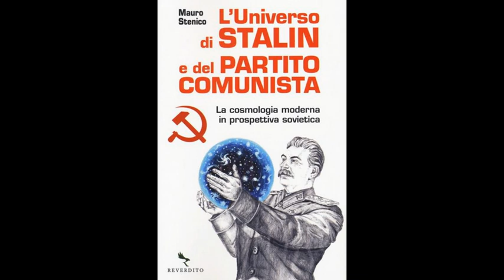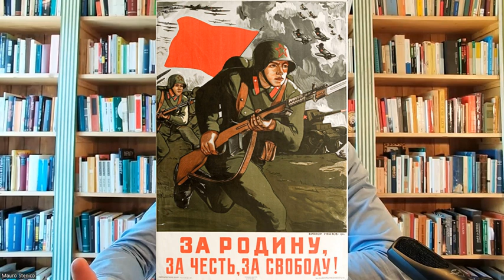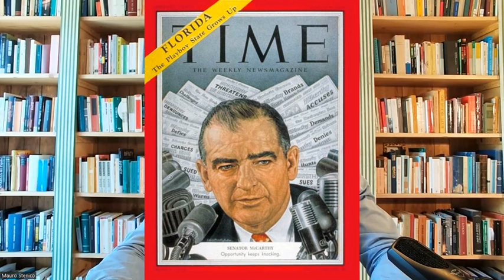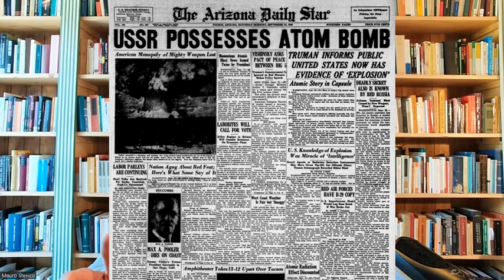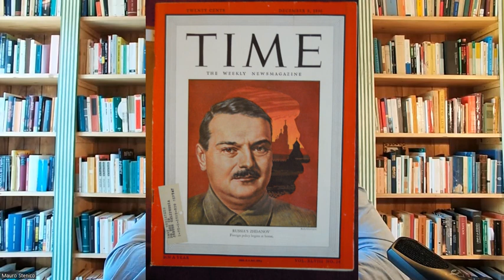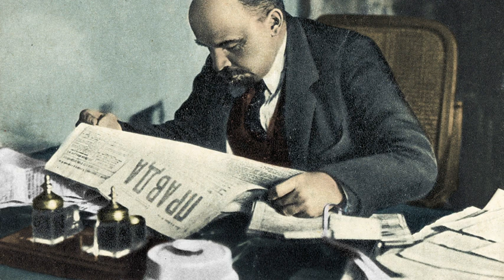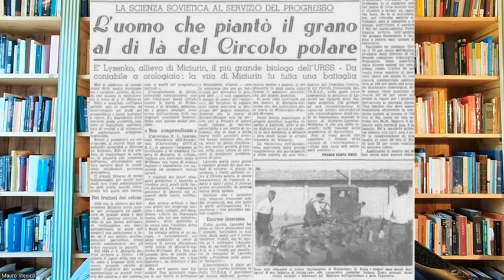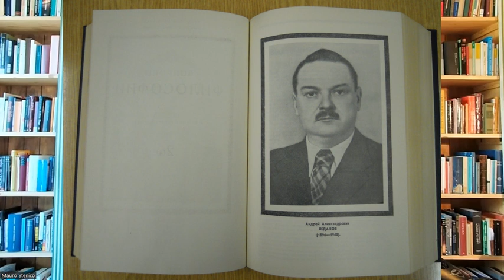Stalin, Zdanov e la Guerra Fredda: "La natura e l'Universo sono come dice il Partito!"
In questo video viene affrontata la campagna passata alla storia come "Zdanovshchina" ("Cosa di Zdanov"), cioè la campagna per la purezza ideologica di tutte le scienze naturali e della cultura sovietica in generale che Stalin affidò ad Andrej Zdanov nel dopoguerra. Moltissimi i settori colpiti: cinema, arte, letteratura, teatro, economia, filosofia (cosmologia!), musica e biologia (con il tremendo "Caso Lysenko"). Le persecuzioni non raggiunsero la violenza dell'epoca delle Grandi Purghe; ciononostante, gli anni della Zdanovshchina (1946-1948) comportarono comunque blocchi di carriera, licenziamenti, umiliazioni pubbliche, ritrattazioni, interruzione di lavori di ricerca scientifica importanti e, in qualche caso, omicidi "su commissione". Lo spirito della Zdanovshchina rimase ben vivo fino al 1956, anno di avvio della destalinizzazione.

Nomi citati nel video:
- Nikolaj Zimmermann, astronomo sovietico.
- Jakov Dzhugashvili, uno dei figli di Stalin.
- Georgij Zhukov, uno dei generali dell'Armata Rossa.
- Ivan Serov, luogotenente di Berja.
- Joseph Mccarthy, senatore repubblicano statunitense.
- Coniugi Rosenberg, condannati a morte negli USA per spionaggio.
- Sergej Vavilov, fisico sovietico, fratello di Nikolaj Vavilov, biologo arrestato e morto in prigionia per essersi opposto a Trofim Lysenko.
- Mikhail Chiaureli, regista e attore che impersonò Stalin in molti film di propaganda.
- Mikheevich Artamonov, presunto inventore russo della bicicletta.
- Aleksandr Mozhaisky, presunto inventore russo del primo velivolo della storia.
- Evgenij Lifshitz, fisico sovietico.
- Lev Gurevich, astrofisico sovietico.
- Sergej Ejzenshtein, regista russo.
- Moris Eigenson, astronomo sovietico.
- Mikhail Zoshchenko e Anna Achmatova, letterati sovietici.
- Aleksandr Fadeev, presidente dell'Unione degli Scrittori dell'URSS.
- Eugen Varga, economica ungherese emigrato in Russia.
- Georgij Aleksandrov, filosofo sovietico.
- Georgij Malenkov, politico sovietico.
- Bonifatij Kedrov, filosofo sovietico.
- Vano Muradeli, Sergej Prokofiev, Dmitrij Shostakovich e Nikolaj Myaskovsky, compositori sovietici.
- Trofim Lysenko, biologo-ideologo sovietico.
- Yurij Zdanov, figlio di Andrej Zdanov.
- Isaak Prezent, biologo-ideologo sovietico.
- Ivan Michurin, genetista e botanico sovietico.
- Aleksandr Postoev, scienziato sovietico sopravvissuto alle Grandi Purghe e fuggito in Germania.
- George Gamow, astrofisico ucraino fuggito dall'URSS all'inizio degli anni Trenta e in seguito naturalizzato americano.
- Otto Struve, astronomo russo fuggito dalla Russia all'inizio degli anni Venti.
- Aleksej Kosygin e Aleksej Kuznetsov, collaboratori di Andrej Zdanov a Leningrado.